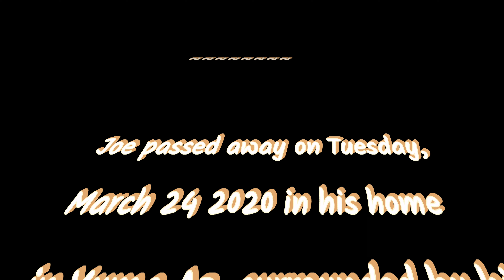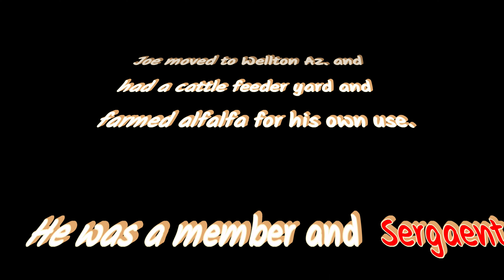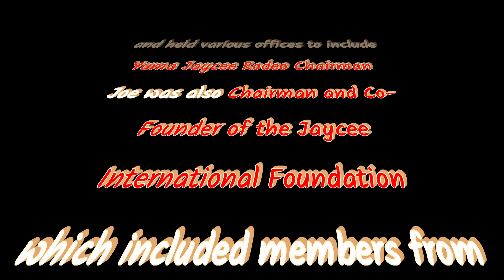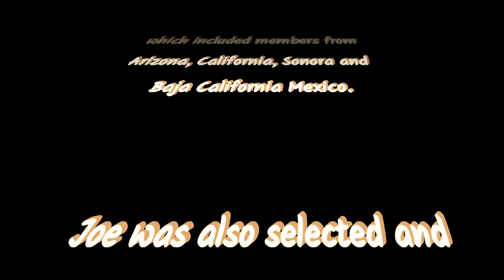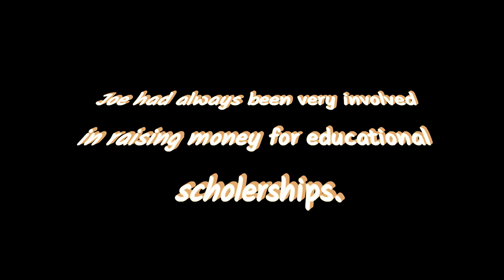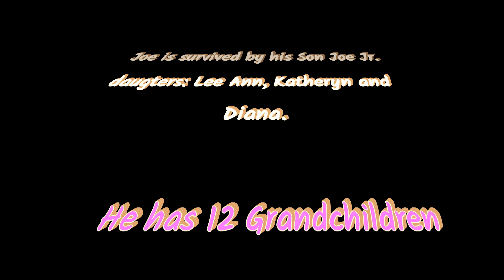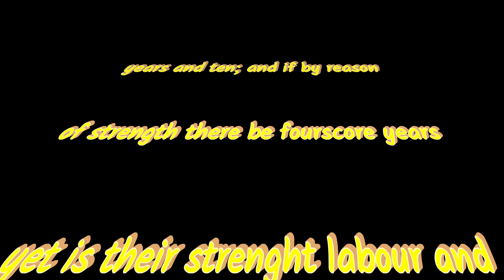Jose Luis Elias Epitaph Part 3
Listed here are a few of the accomplishments Joe acquired in his life her on earth.